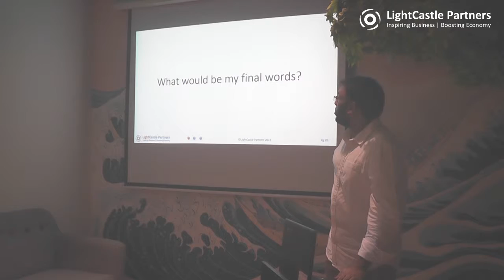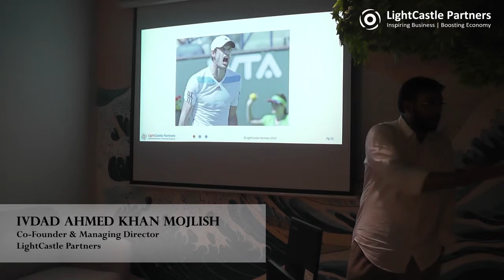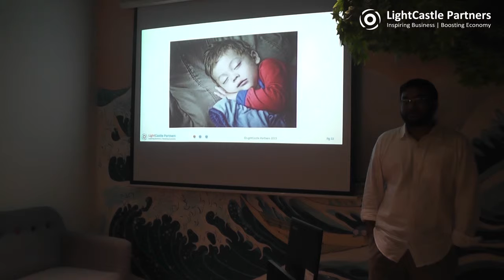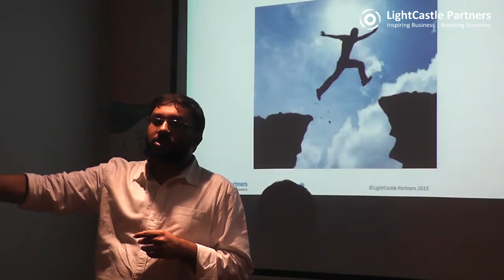How working for a start-up taught me to become an Entrepreneur - 5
Ivdad Ahmed Khan Mojlish speaks about his experience of working in start-up organizations and how he ended up being an Entrepreneur.

Ivdad graduated from Institute of Business Administration (IBA), Dhaka University. After his graduation, he joined Bangladesh Youth Leadership Center (BYLC) as the Director (Programs). Later he, with his 3 friends from IBA, co-founded a business data firm named LightCastle Partners.

Ivdad Ahmed was also awarded as the Youth of the Nation by Jaago Foundation in 2010 for extraordinary contribution in Youth Empowerment in Bangladesh.